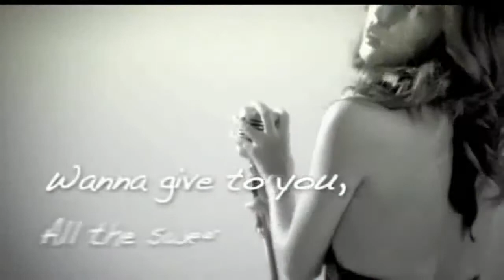Just4you/BIG RON feat.RICHEE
2008年リリース。